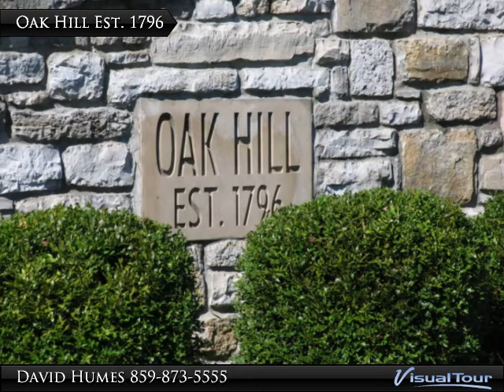3014-A Oak Hill Lane 17 Acres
Great set up for home with acreage. Just off of Troy Pike in Woodford County. Building lot about 2.8 acres on cul-de-sac with almost 14.2 +/- additional acres attached can be used for agricultural purposes. Beautiful views, great mix of neighborhood and country is found in Oak Hill Estates. Come see the possibilities or view the virtual tour. Beautiful majestic oaks make this an ideal place for your retreat or home place. May consider smaller acreage added to lot.

Presented By:
David Humes, Rector Hayden Realtors